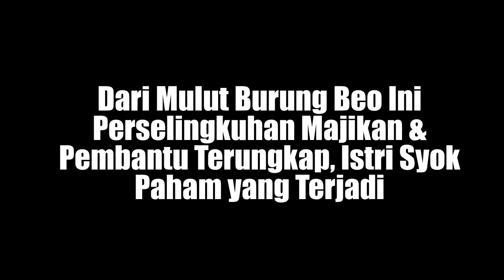Kisah Nyata, Dari Mulut Burung Beo Terungkap, Tak Disangka Ternyata Begini Yg Terjadi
HARIMAU LIAR Langsung Tunduk Melihat Sarwani Sabi, Ini Sosok Kakek Tua Sakti si Penakluk Raja Hutan